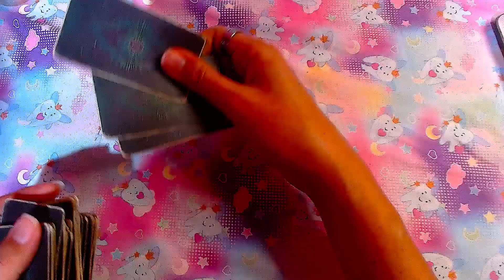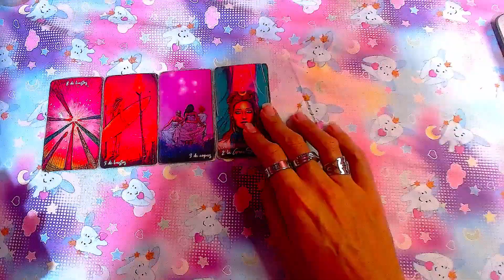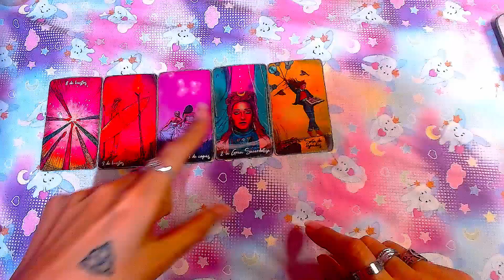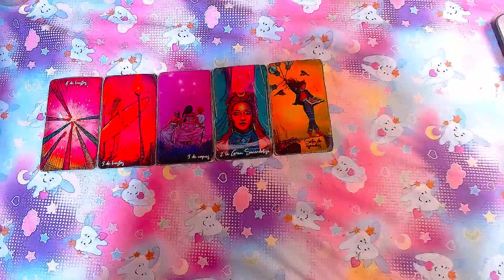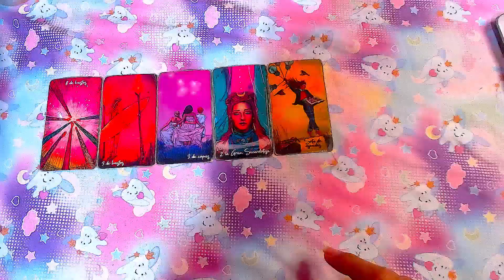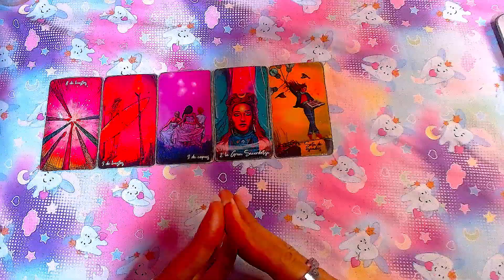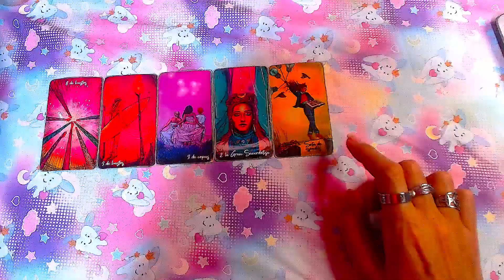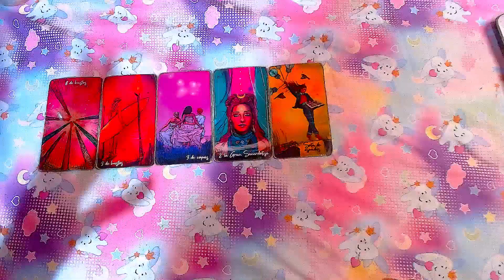TAURO AMOR - 16 al 30 de Junio del 2024 "Evalua tus patrones familiares"